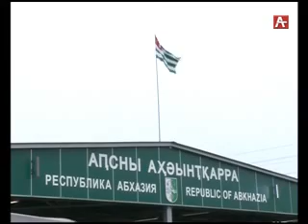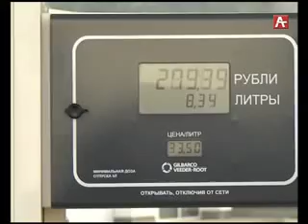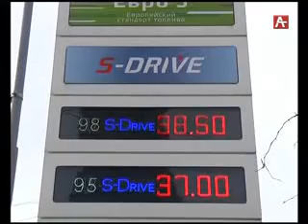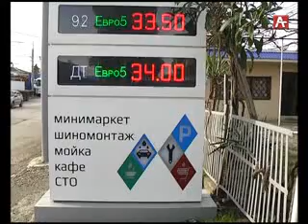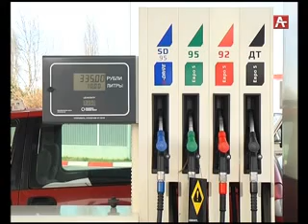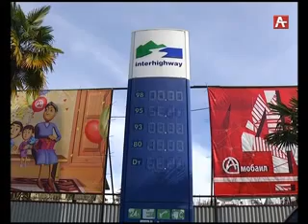Амшеикəшара 13 01 2017